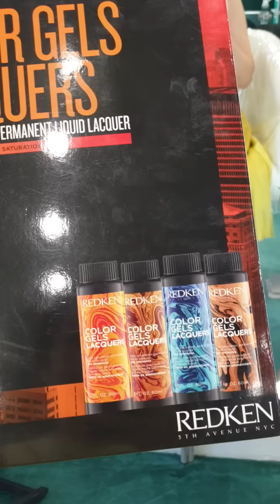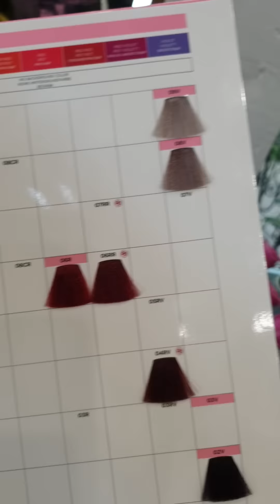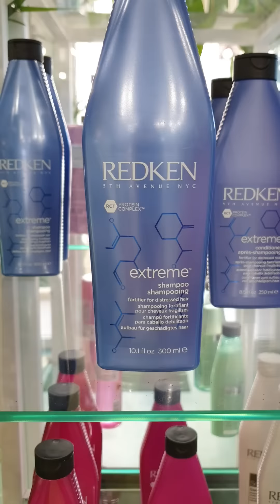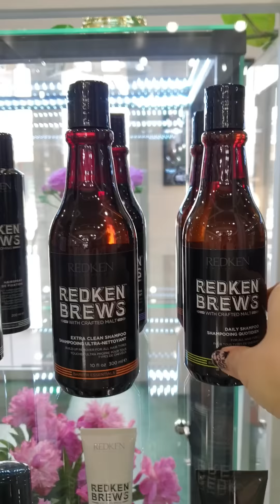Окрашивание коротких волос и уход по системе Redken - гелевая краска для волос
Последние несколько лет я красилась проф краской Tigi, очень крутой и клевой. Но вот недавно в Алматы завезли новый бренд Redken. Вот впервые им покрасилась. Я о нем знаю еще из визитов в Лондон, что это классная премиальная краска для волос, которая по сути состоит их ухода, потому что очень очень очень щадяще окрашивает волосы, добавляет им блеска, делает волос мягче, как бы запаивает секущиеся концы.

Оказывается, изначально эту краску создал химик для одной из известных актрис Голливуда, она была блондинкой и волосам требовалось не только красивое окрашивание и уход. У блондинок получается настолько красивый оттенок, что невозможно насмотреться. Это возможо и красивая пиар-история, но краска и в самом деле классная. Хотя и строит дороже того же Tigi.

НО и для брюнеток, как я, эта краска отлично подошла. Мне взяли четветый уровень в золотисто-каштановом цвете, на пару тонов темнее моего родного цвета. У меня много седых волос и я буду в течение этого месяца следить, как будет смываться краска. И если что-то пойдет не так, я просто опять перейду на Tigi, который отлично держит краску.

Отмечу, что я также использую безсульфатные шампунь и кондиционер Tigi для окрашенных волос, это позволяет мне сохранять и продлевать цвет волос.

Окрашивание и уход впервые появился в новом концептуальном салоне в Алматы в Сад бьюти бар потому что хозяйка салона Анна Никульшина лично вела переписку с брендом. А потом уже эти краски появились и в других салонах. Так что, кто живет в Алматы, я рекомендую посетить этот салон.

Не реклама, я за все платила из собственного кармана. Стрижка, окрашивание, укладка мне обошлись в 32,000 тенге.